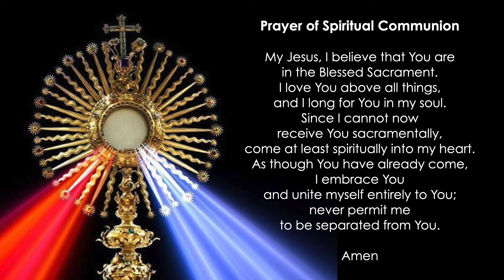Daily Mass - May 4th, 2021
We hope you will view it with your loved ones, spouses or family.